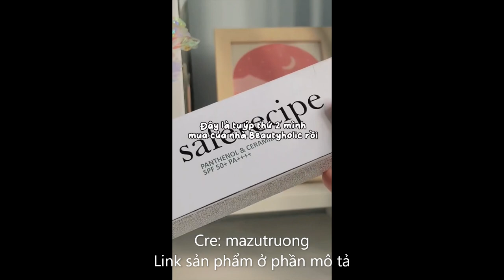Những bảo bối bí mật của các bạn nữ mà ai cũng phải có#3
Link sản phẩm:
Kẹo dẻo vị lựu Dưỡng da sáng mịn- Boto Collagen Gummy
Gel rửa tay khô Bath And Body Works chính hãng 29ML chọn mùi
Nước dưỡng tóc chăm sóc hư tổn Double Rich BW Double Repair 120ml/250ml
Dầu Gội Khô Girlz Only Party Nights / Dawn 'Til Dusk / Dazzling Volume / No Residue Nude 200ml
Tinh chất trẻ hóa da, mờ sẹo thâm IMAGE MD RESTORING RETINOL BOOSTER 30 ML